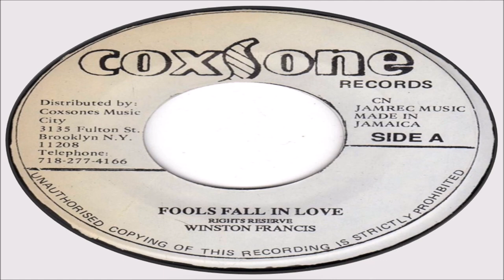Winston Francis-Fools Fall In Love (Coxsone Records) Jamrec Music